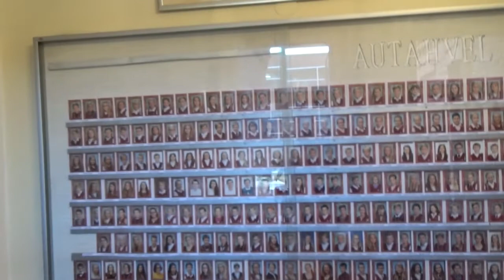Education in Estonia - Parnu Basic School - Parnu, Estonia (Part 1)